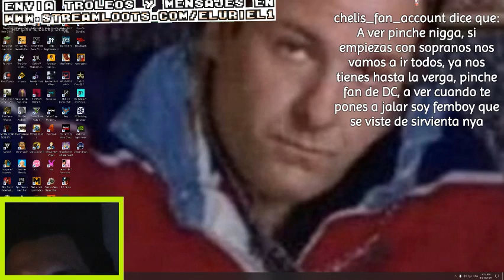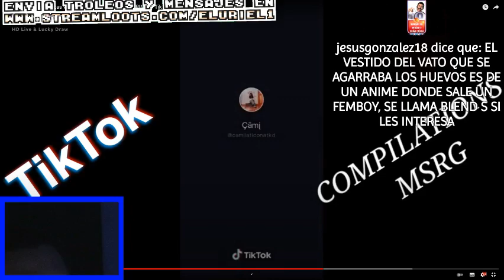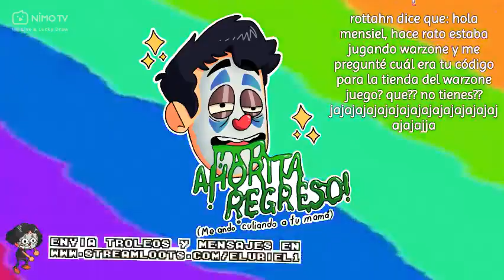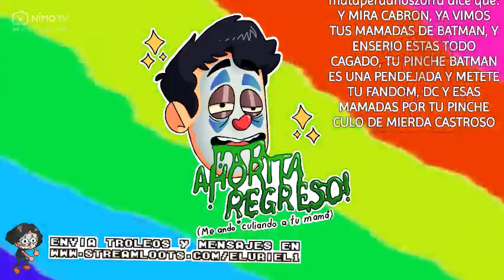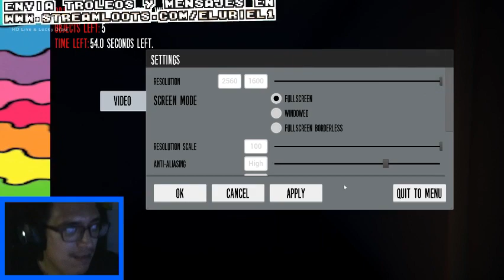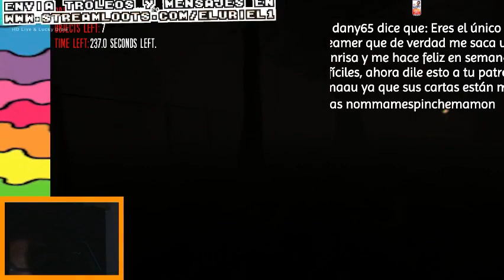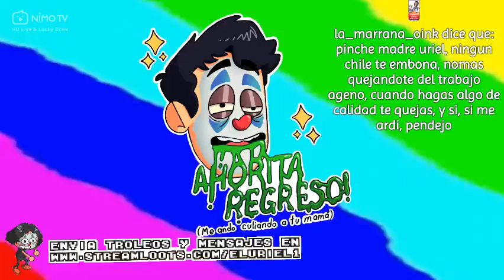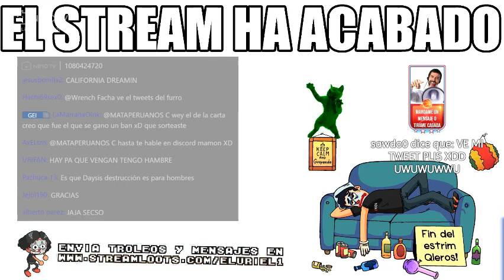strim chill | Octubre 16, 2021 | 2da. Parte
00:00 urieldiciendomamadas
08:50 uriel reacciona a tiktoks cringen
42:30 urieldiciendomamadas
47:15 uriel mira top chistes otakus
52:25 urieldiciendomamadas
01:07:26 rap del antifloo
01:11:40 uriel juega fnaf
01:36:02 urieldiciendomamadas
01:39:58 uriel juega otro juego spoopy
02:16:16 warzzzzzzone
02:26:45 Uriel mira videos varios
02:52:57 Fin del stream